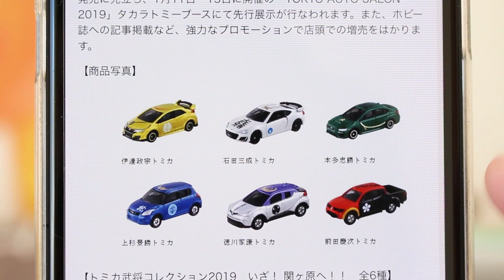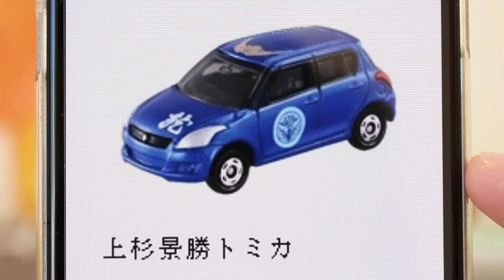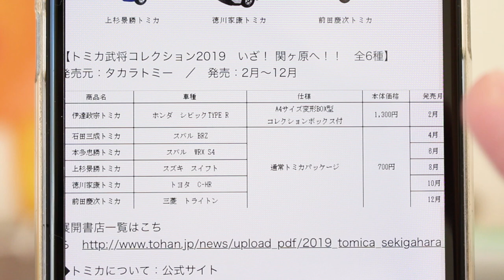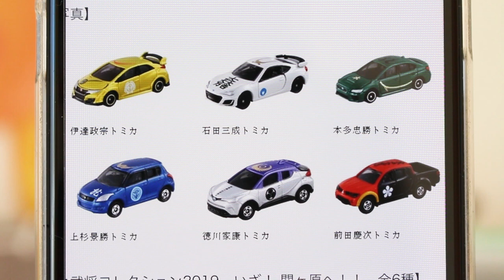全6車種発表！！【公開】トミカ武将コレクション2019 いざ！ 関ヶ原へ！！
全6車種正式発表！！車種は･･･！？

★プレスリリース「トミカ武将コレクション2019 いざ！ 関ヶ原へ！！」

          効果音ラボ